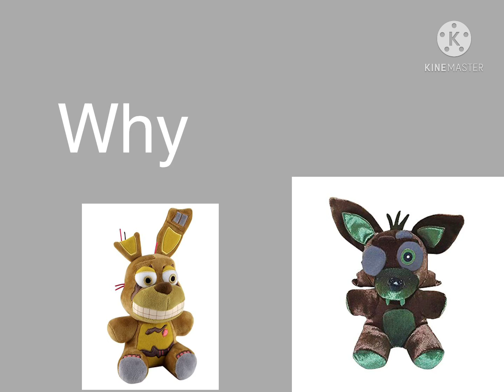Fnaf plush ep Final battle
Fnaf ep is coming soon